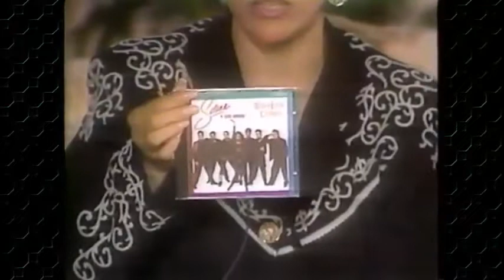Selena Quintanilla Entrevista Con Vero Monterrey Nuevo Leon 1992